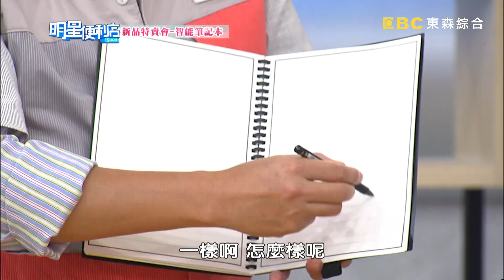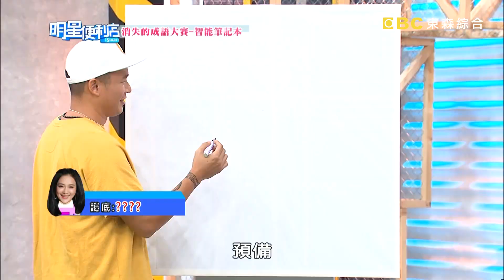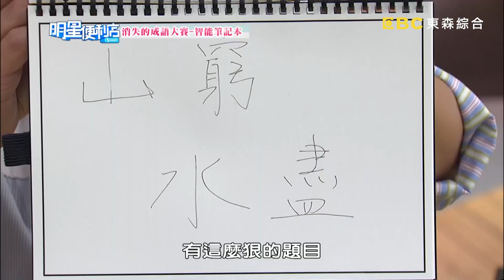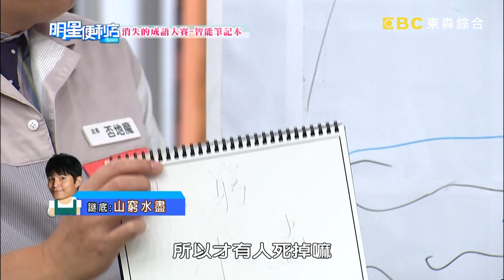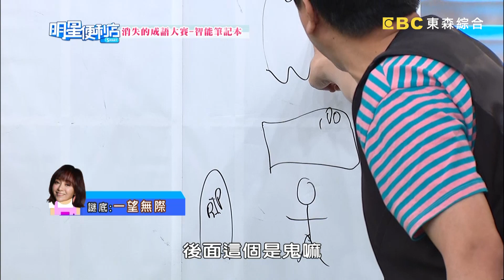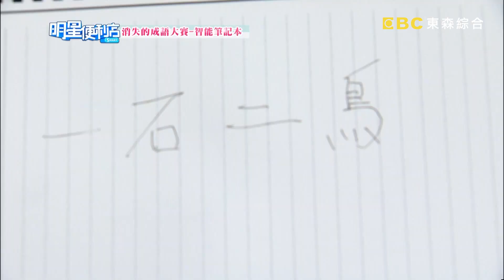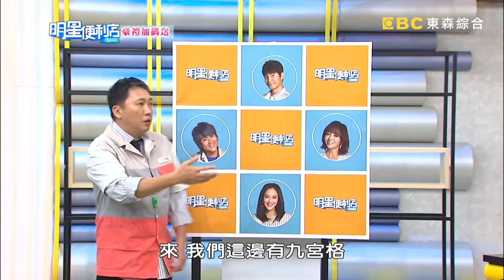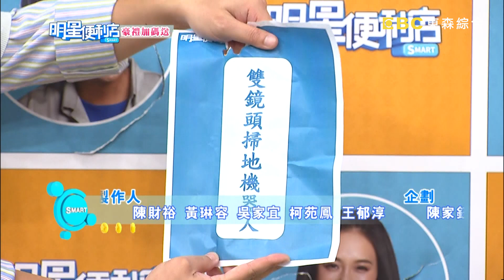【明星便利店】協志仁甫賣老骨頭大跳紫禁之巔？！誰最後得到女神芳心？20180919 梁赫群 杜力 完整版 EP3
來賓：趙正平、阿BEN、徐小可、凱希、梁赫群、杜力
主持人：王仁甫、孫協志、季芹、何妤玟

歡迎光臨明星便利店！趙哥擔任特約店長在便利店大放厥詞，放閃夫妻光臨便利店，閃瞎全世界！孫協志和王仁甫爭鋒奪愛，竟在便利店BATTLE尬舞，讓宅男女神凱希好為難！便利店舉辦靜靜大賽，梁赫群痛到臉色發白，杜力發亮的光頭直冒汗？為了贏得豪禮，季芹死命強忍不發聲音，到底是什麼讓大明星們在便利店痛不欲生？又是什麼大獎讓明星們拚得你死我活？精彩內容請鎖定周一至周五晚間9:00《明星便利店》！